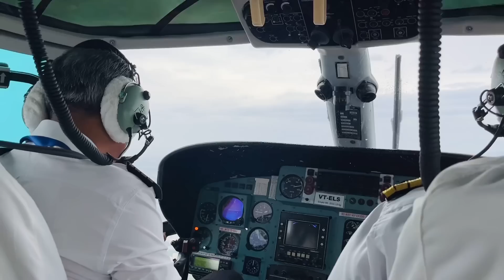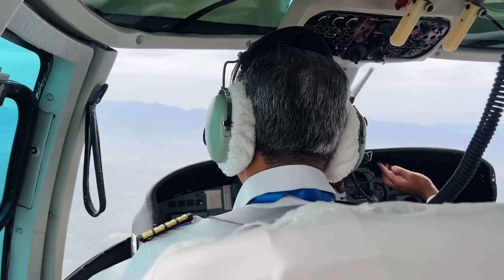Our First Chopper Ride ❤️ (Part 2) Arunendra7 Vlogs | Upasana Vohra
Today we're going for a helicopter ride for the first time and we are super excited to experience it and show you all.

About the channel:
Welcome to Doctor Shayar Vlogs
Me and my wife Upasana upload shorts and vlogs every day. We make sure to produce quality content and make sure you are entertained and connected with our family.

Our First Chopper Ride ❤️ | Arunendra7 Vlogs | Upasana Vohra

Pehli baar Helicopter me baith kar maza aaya | How to book Chopper | Chandigarh to Shimla in 15 min